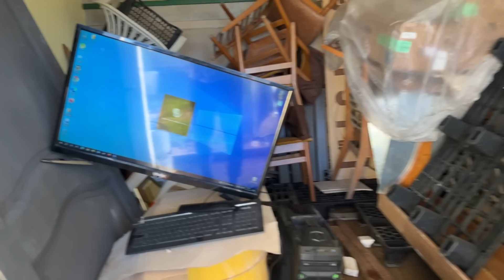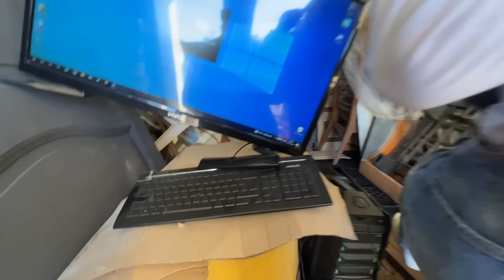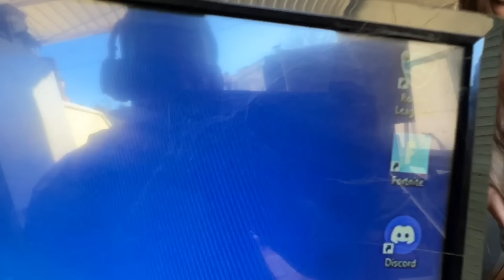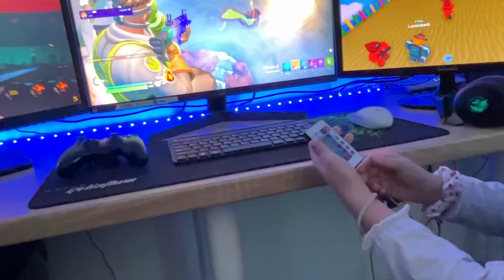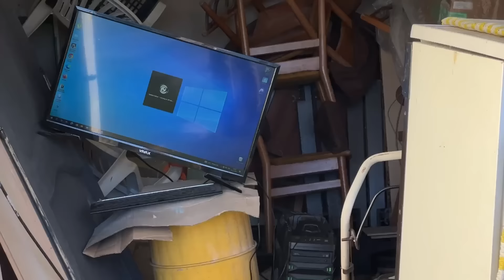Ultra BOGATI YOUTUBER vs Ultra BIJEDNI YOUTUBER u STVARNOM ŽIVOTU !!!